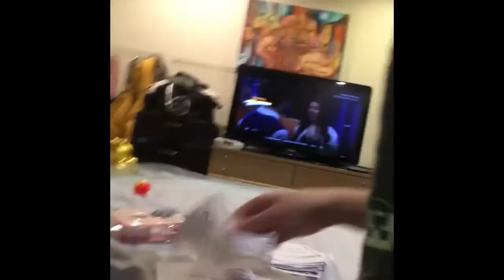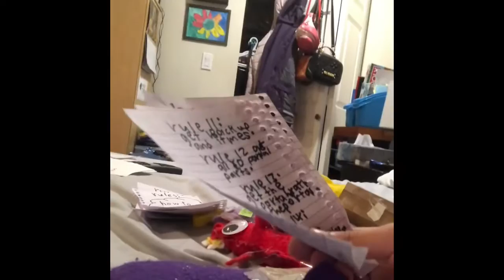pikmin playstation game